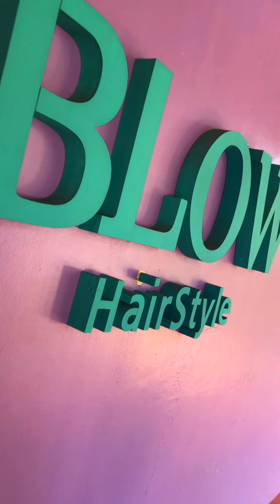• TENDENCIA EN HEBILLAS... ¿Como combinarlas? ¡FÁCIL! •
CHICAS! Como van?

Se viene tendencia nuevamente en deisitvparaguay hoy les traigo 4 formas de como usar este accesorio que es la nueva moda vintage 2019! Contame cual te gusta más 1,2,3 o 4? te leo!

Créditos:

Idea Original: Deisi Giménez.

Realización General: Deisi Giménez.

Cámara: Sofía Della Bella.

Edición: Sofía Della Bella.

CM: Sofía Della Bella.

Peluquería , maquillaje y hebillas:

UNINORTE “Calidad, Ciencia y Cultura”